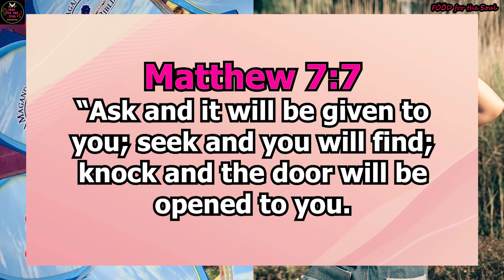Yan Ang Hinanap Mo | F00D For The Soul TV 🙏